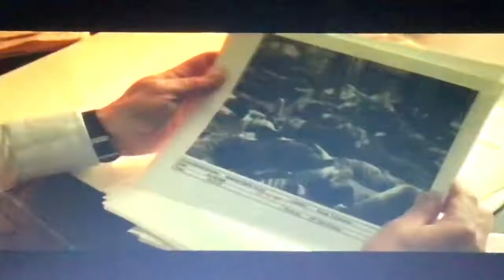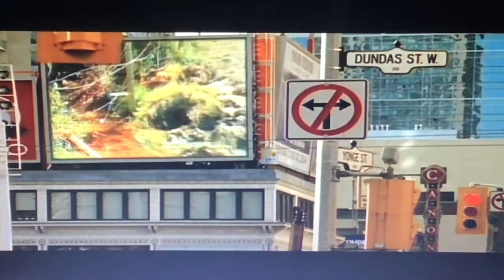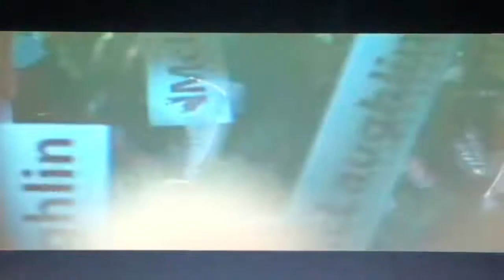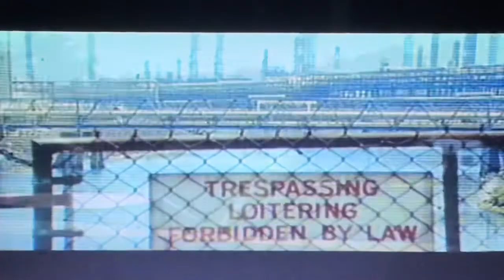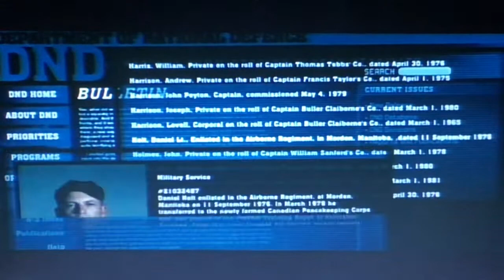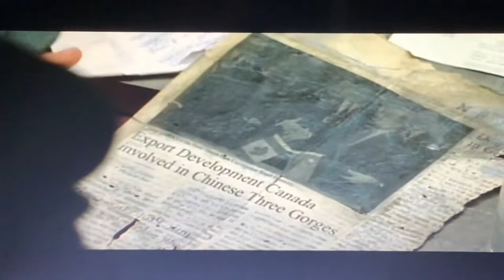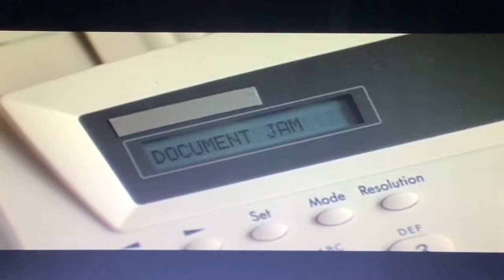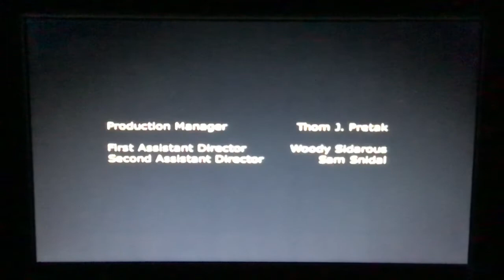H2O A Dead Prime Minister Part 1/2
Paul Gross movie 2004, the son of a dead prime minister becomes prime minister of Canada and turns out a traitor